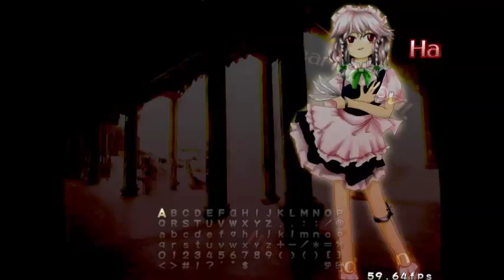touhou 6 - the embodiment of scarlet devil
recently started playing it about it's been about a week now and here's my progress on hard. i actually almost beat it before this recording but i didn't have fraps open for some reason so i couldn't record it :( I got much further before this but still at least i'm not getting stuck on stage 5 anymore. that "AHHHHH" highscore is where i almost beat it i even did the first 2 levels flawless.